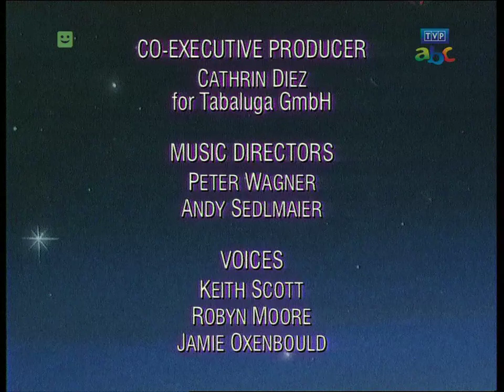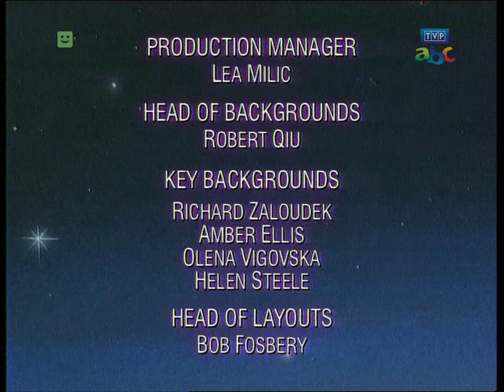Tabaluga - Królowa jednego dnia [odc. 20, Q=720p]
W tym odcinku pewiem KTOŚ zapragnie rządzić całym światem... czy uda mu się? Zobaczcie sami, zapraszam do oglądania!